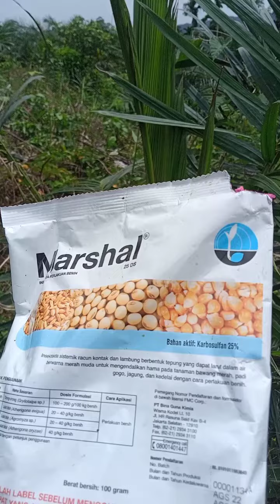Mengatasi busuk pucuk pada kelapa sawit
cara mengatasi penyakit crown disease pada kelapa sawit, pemberian marshall harus sering ya guys agar crown disease nya nggak kambuh, minimal 2 bulan sekali guys